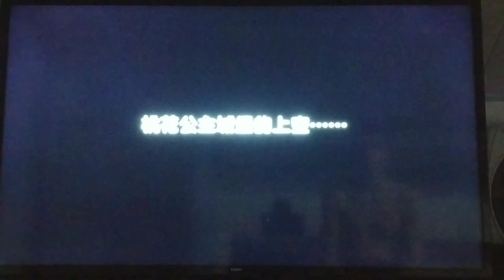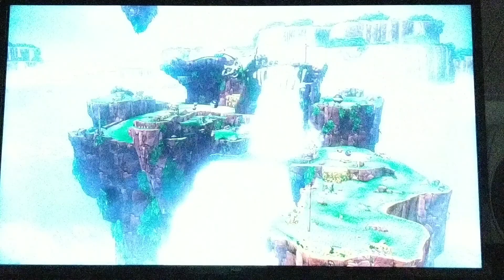Cap Kingdom in 2:28 ( SMO )